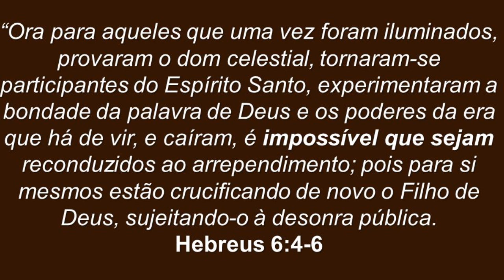Watchman Nee - Hebreus 4:4-6 - Explicação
Livro o Homem Espiritual

O irmão Watchman Nee explica Hebreus 4:5-6

“Porque é impossível que os que já uma vez foram iluminados, e provaram o dom celestial, e se tornaram participantes do Espírito Santo, e provaram a boa palavra de Deus, e as virtudes do século futuro, e recaíram, sejam outra vez renovados para arrependimento; pois assim, quanto a eles, de novo crucificam o Filho de Deus, e o expõem ao vitupério.”

Quem são aquelas pessoas que uma vez foram iluminadas, provaram do dom celestial, se tornaram participantes do Espírito Santo, provaram da boa Palavra de Deus e dos poderes do século futuro, e então recaíram? É importante que saibamos, pois é impossível renová-las outra vez para o arrependimento, uma vez que elas novamente crucificaram o Filho de Deus e o expuseram ao vitupério. O irmão Watchman dá uma explicação difícil de se encontrar em nossos dias mas de acordo com a sã palavra de Deus.